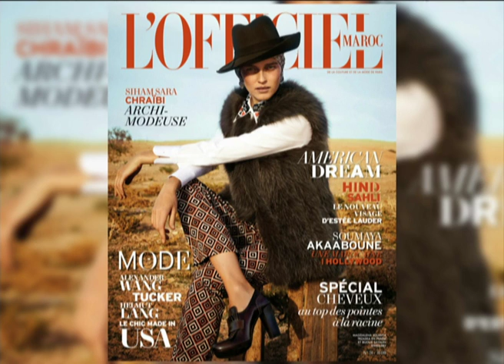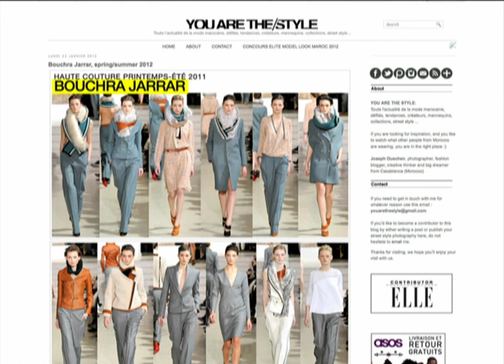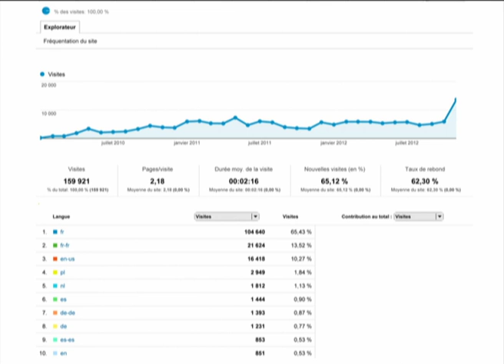De Sidi Moumen au New York Magazine: Joseph Ouechen at TEDxCasablanca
Joseph Ouechen est blogueur et contributeur pour de nombreux magazines internationaux dont le très fameux magazine de mode américain "New York Magazine". Dans un talk poignant il nous raconte une histoire hors du commun, son parcours qui l'a emmené des bidonvilles de Sidi Moumen où il est né jusqu'à New-York.